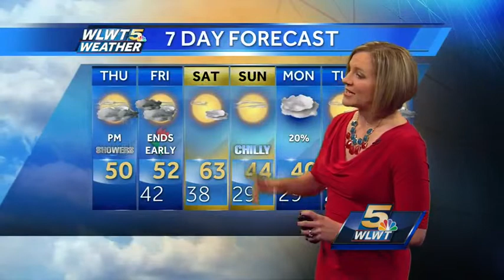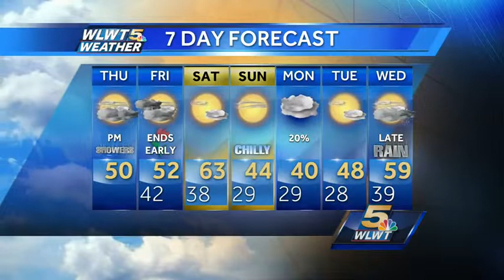Rain Late Thursday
Cloudy with rain headed in this evening. Spring arrives tomorrow, but only one day in the next week will feel like it.